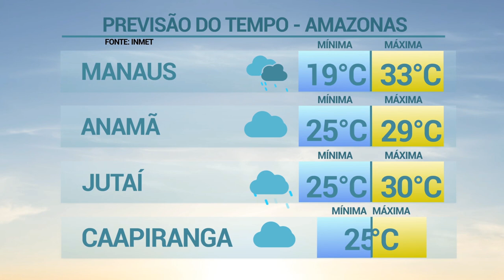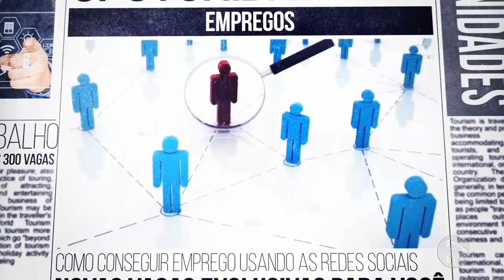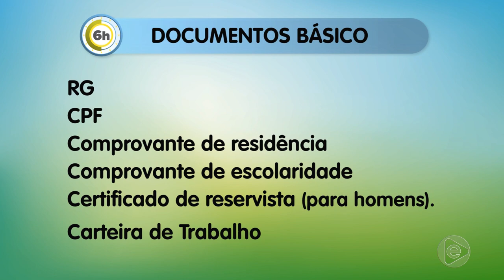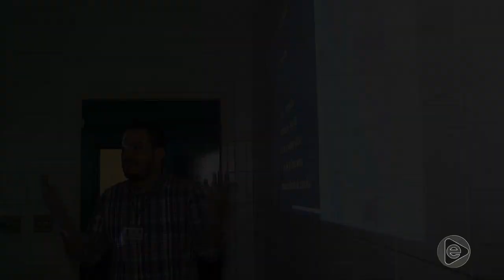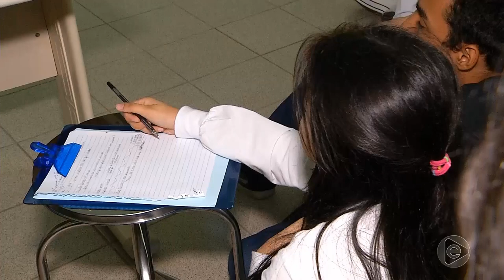6 Horas Notícias – 22 04 2019 03º Bloco